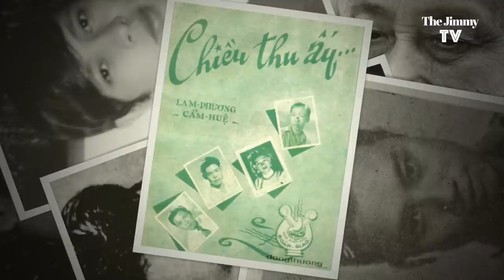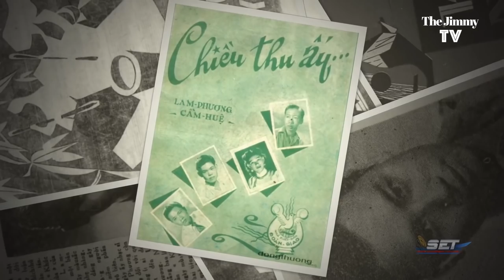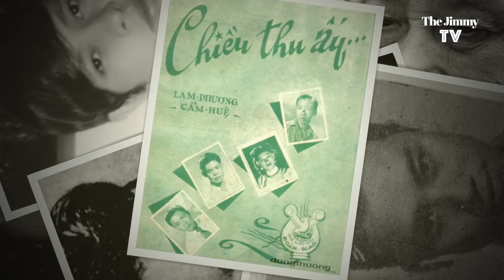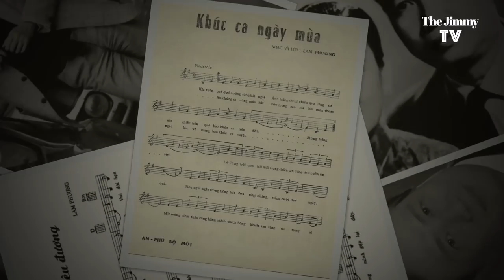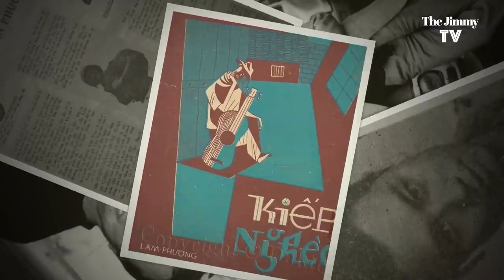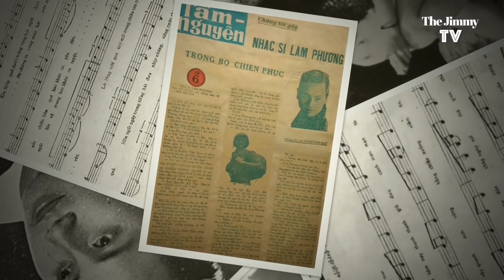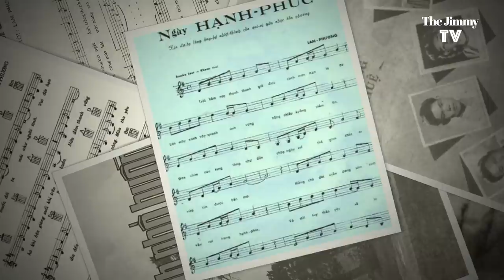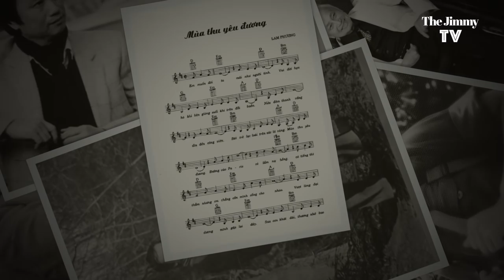Tưởng Nhớ 'Nhạc Sĩ Lam Phương' | Cuộc Đời & Sự Nghiệp | The Jimmy TV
Nhạc sĩ Lam Phương là một trong những tên tuổi nổi bậc nhất của làng nhạc Sài Gòn trước năm 1975
 Nhạc sĩ Lam Phương trút hơi thở cuối cùng vào lúc 6:07pm ngày 22 tháng 12, 2020 tại thành phố Fountain Valley, California.
Để tưởng nhớ vị nhạc sĩ lớn của âm nhạc Việt Nam, chúng ta cùng nhìn lại đôi nét về cuộc đời và sự nghiệp của nhạc sĩ Lam Phương

Chương trình có sử dụng một vài hình ảnh từ The Jimmy Show của  đài SET phỏng vấn nhạc sĩ Lam Phương vào năm 2018